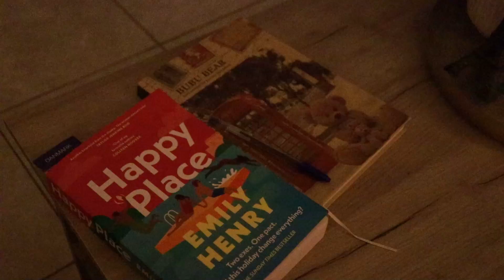5am ''THAT GIRL'' vlog | Pilates, getting a haircut & healthy meals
In today's vlog I'm sharing a 5am ''THAT GIRL'' day in my life. Μy day started with Pilates, later I'm getting a haircut & sharing some healthy meals too! Through this vlog I share my thoughts on ''that girl'' & how I really feel about this trend. Also this vlog was filmed over a month ago, just in case you're wondering where my minimal fall décor went and why am I still reading this book 😂

Free Music for Videos 👉 Music by Mr. Jello - A Cup Of Jazz (feat. Cali.Arod, Farnell Newton)